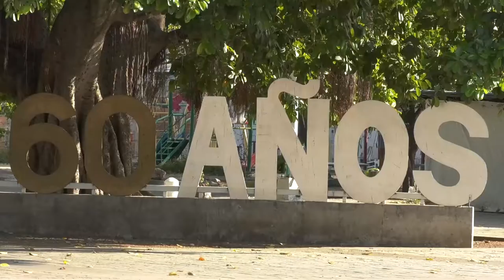PROCURADURÍA INVESTIGA A SEIS EXGERENTES DE EMPRESAS DE SERVICIOS PÚBLICOS DEL CESAR POR PRESUNTA OM